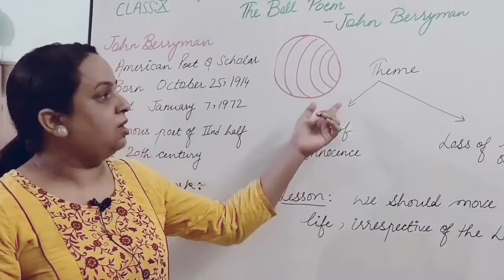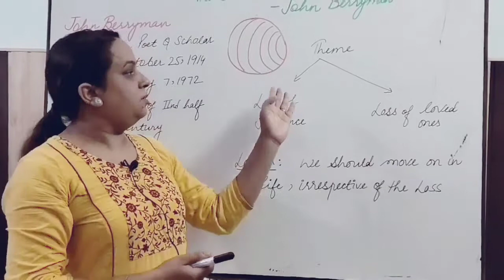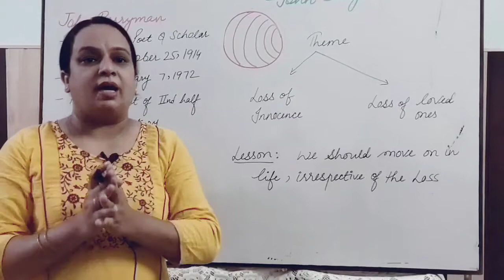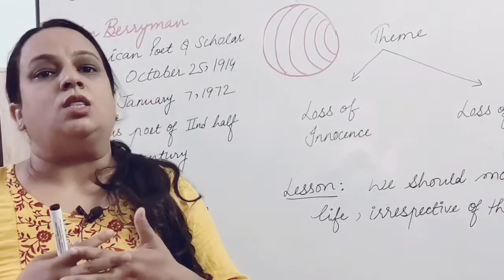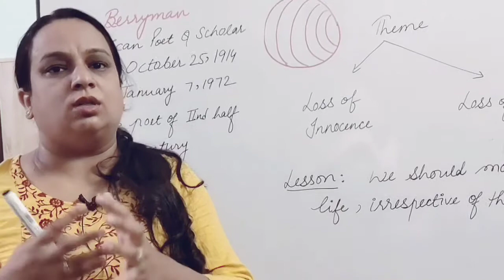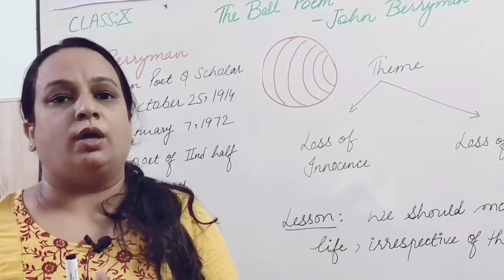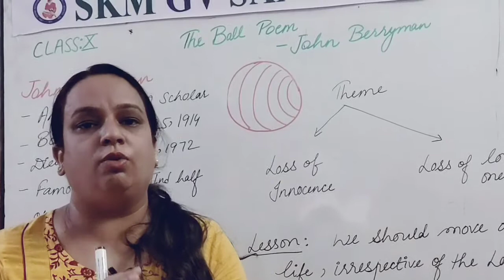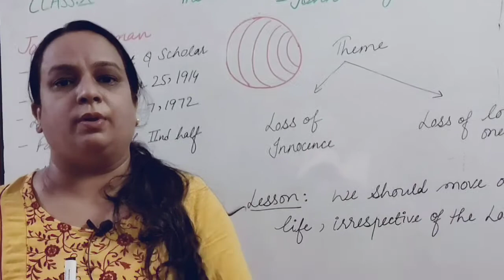The Ball Poem John Berryman